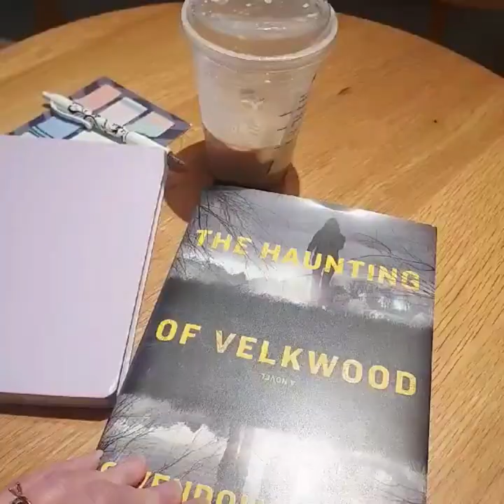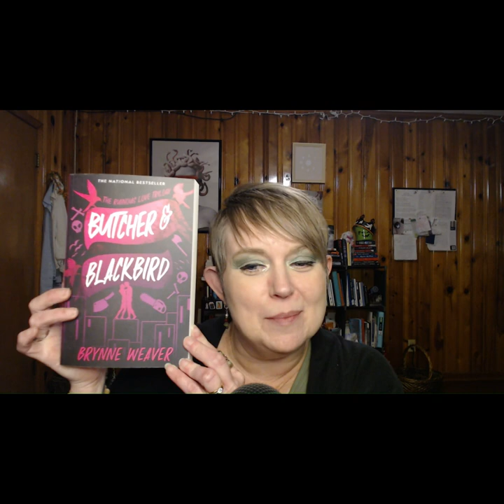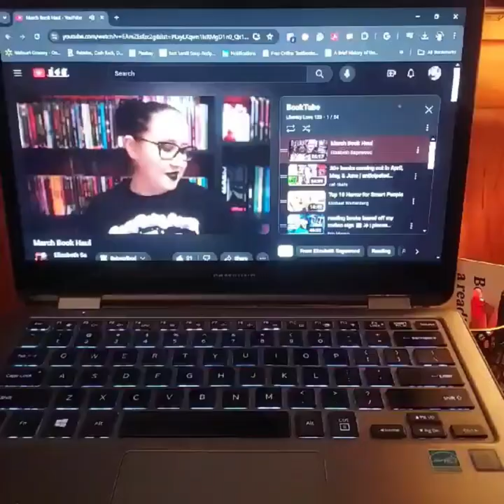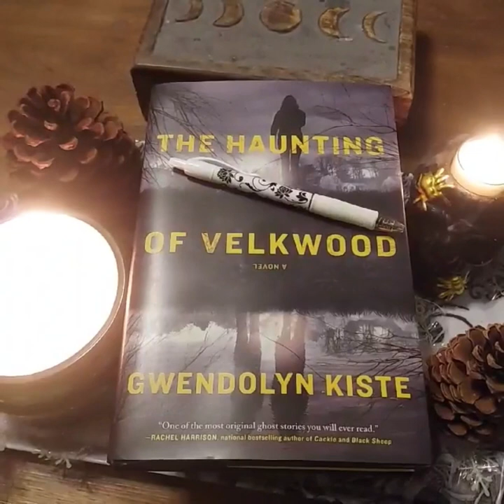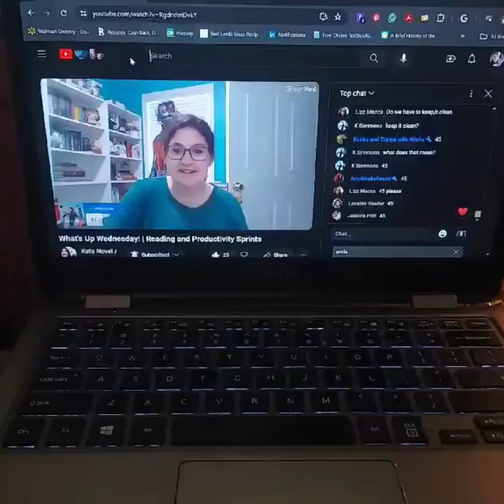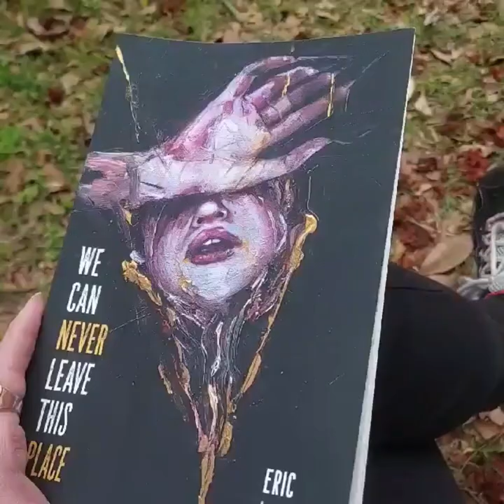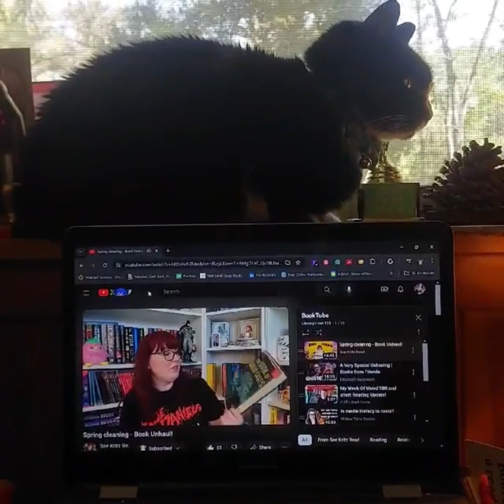The Week of Weird Vlog | A New Favorite, A DNF, & The Uncanny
Wow, what a week of weird I had! Join me on this wild journey.

The Week of Weird Co-Hosts:
Crystal at @fiberartsyreads
Jason at @JasonsWeirdReads